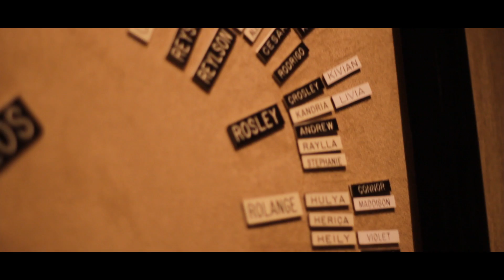Genuine Gracie Jiu-Jitsu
To learn the Gracie way, find a Certified Training Center near you com